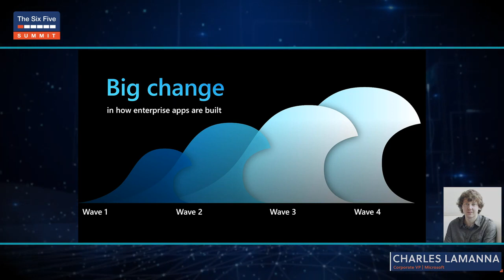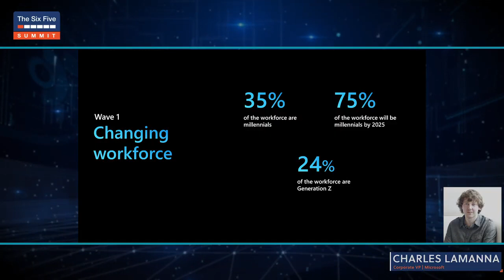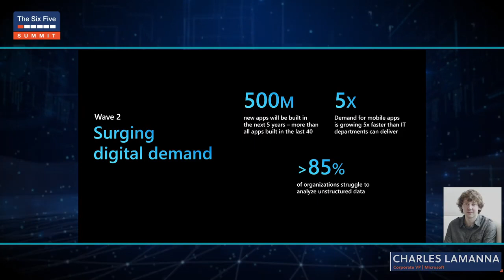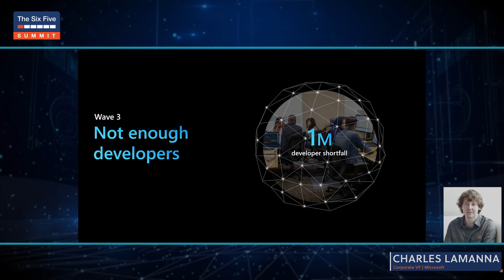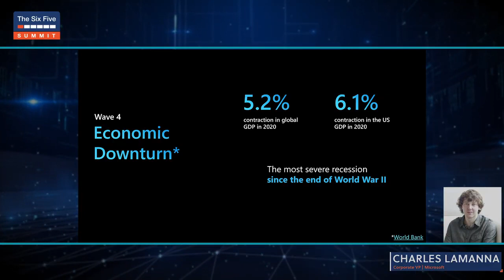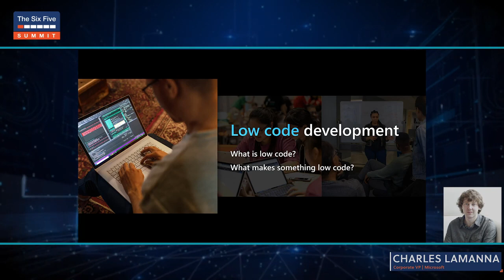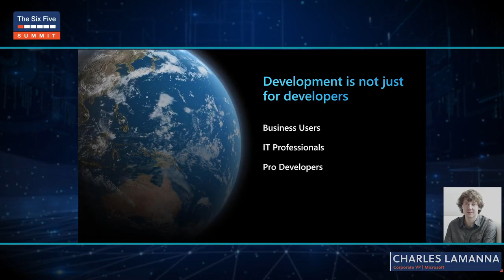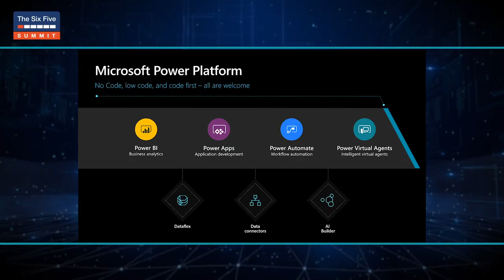Low Code Revolution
The low code revolution is happening. There are 4 trends that are making low code a reality for organizations that want to digitally transform. Hear from Charles Lamanna, CVP, Low Code Platforms, Microsoft on the key moments which are driving the low code revolution and learn how to think about them for your organization.